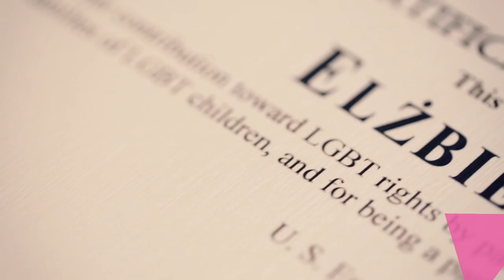Wrocławski Marsz Równości | 05.10.2013 | part 2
V Wrocławski Marsz Równości
Start w sobotę, 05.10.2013 o godzinie 13.00 spod pomnika Bolesława Chrobrego przy ulicy Świdnickiej.

Muzyka: Fresh Body Shop - Never End Up Like This